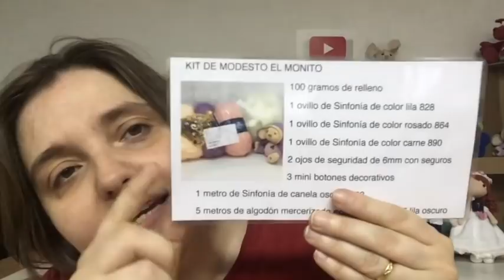Como TEJER A CROCHET UNA MUÑECA KOKESHI 3 AMIGURUMI